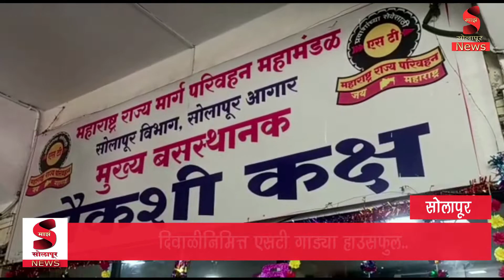दिवाळी सणानिमित्त सोलापूर बस स्थानकामध्ये एसटी गाड्या हाऊसफुल झाल्याचे चित्र पाहायला मिळाले..